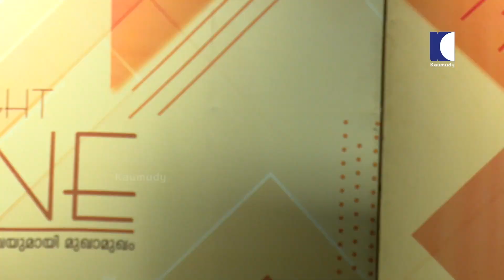Exclusive Interview with Minister K Krishnankutty | Straight Line EP 416 | Part 01 | Kaumudy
K. Krishnankutty is an Indian politician and the current Minister for Electricity and ANERT, Government of Kerala and MLA of Chittur constituency. and the Former Minister for Water Resources of Kerala state.

A one-hour show in which veteran journalist V.S. Rajesh has a one-to-one interview with political leaders, entrepreneurs, social activists, film personalities, artistes, authors, cultural icons and other public figures. Straightline elicits answers on topical and burning issues. The interviews are well-researched and thorough, the questions probing and incisive without being intimidating.